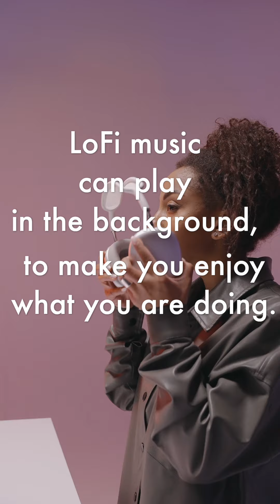For everyday lofi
Music can play in the background to make you enjoy what you're doing.